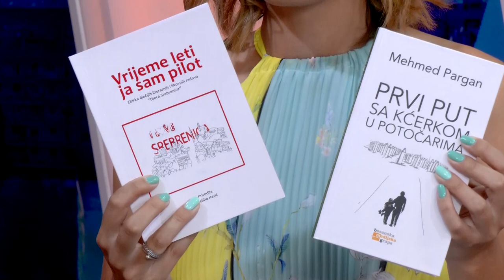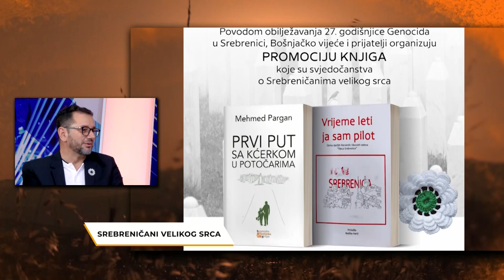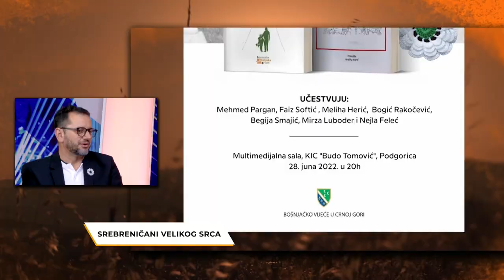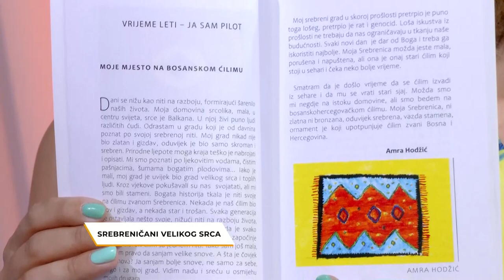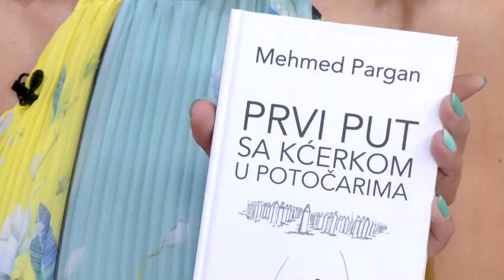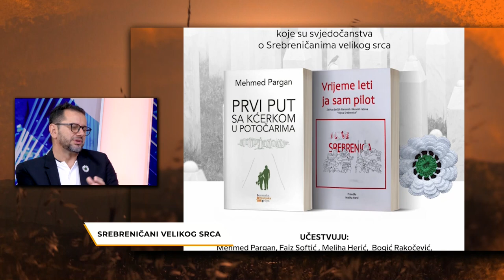Rujna zora/ Svjedočanstva o Srebreničanima velikog srca/ Meliha Herić, Begija Smajić, Mehmed Paragan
Promociju knjiga koje su svjedočanstvo o Srebreničanima velikog srca, organizuju Bošnjačko vijeće i prijatelji, povodom obilježavanja 27. godišnjice genocida u Srebrenici.

Učestvuju: Mehmed Pargan, Faiz Softić, Meliha Herić, Bogić Rakočević, Begija Smajić, Mirza Luboder i Nejla Feleć.

Knjiga „Vrijeme leti ja sam pilot“ zbornik je literarnih radova školaraca iz Srebrenice koji svojim velikim srcem nadilaze ovozemaljske horizonte.

U putopisnoj hronici „Prvi put sa ćerkom u Potočarima“, Mehmed Pargan ne dodaje ulje na vatru, ne glorificira stvarne događaje, već manirom istinskog pisca podastire pred čitaoce sliku Bosne i onog što je čini.